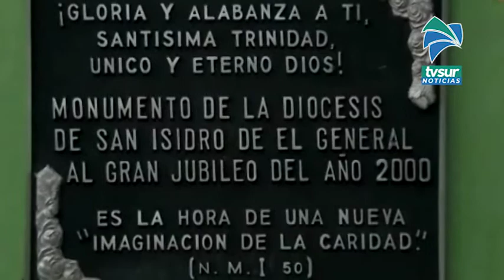El próximo martes 29 de setiembre se realizará la asamblea de la Asociación Corazones abiertos